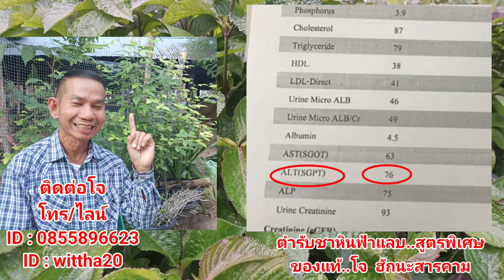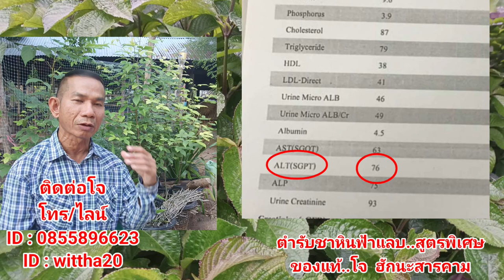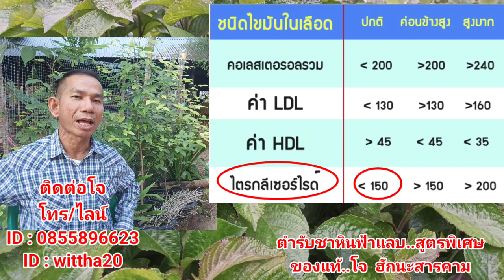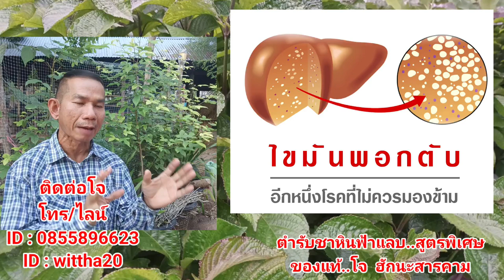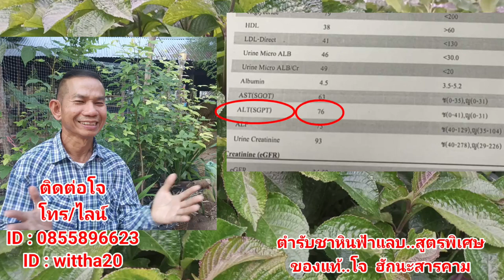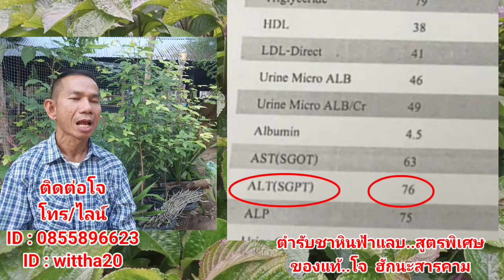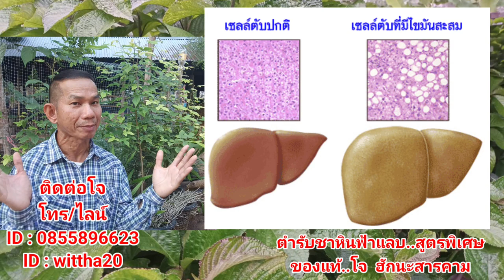ไขมันพอกตับไขมันในเลือดสูงชาหินฟ้าแลบ@สมุนไพร โจฮักนะสารคาม ลุงโจสมุนไพร EP.1727